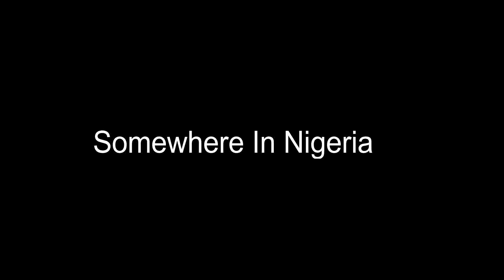Shatta Wale, Omay Lay and Young Pappi (Animated Story)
One of my very first videos lol. Shatta Wale and Young Pappi travel to Lagos, Nigeria to chill with Omah Lay.